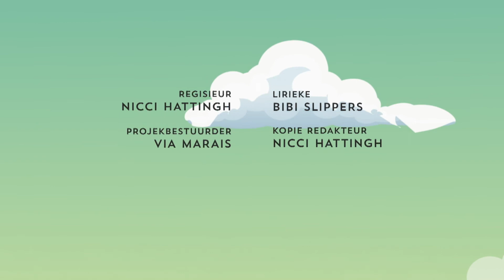KLEIN KROONTJIES: Dino leer ’n speelparkles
Dino die dinosourus speel lekker saam met sy maats, maar hy maak hulle vies, want hy speel ’n bietjie rof. Dis ook nie al nie, want hy’s onbeskof en skop hul oë boonop vol stof!
Dino het dus g’n maniere nie en moet ’n les of twee geleer word. Hierdie liedjie leer nie net vir Dino nie, maar ook vir ander klein maatjies ’n paar lesse. Mag hulle byvoorbeeld hul maats stamp? Aikona.
Die beste kinderliedjies en -stories dra vir kinders waardevolle lesse oor sonder dat hulle dit eens agterkom en dis presies wat met hierdie liedjie gebeur.
“Dino leer ’n speelparkles” is deur die skrywer Bibi Slippers geskryf en word deur die sanger en liedjieskrywer Gerry Liberty gesing. Die ATKV stel elke week een van hierdie oulike liedjies in samewerking met Monarchy TV bekend. Laat ons weet of jou kleinding dit geniet!